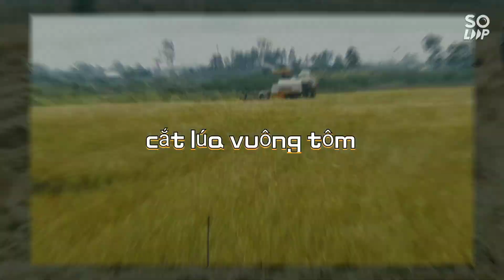Xem Máy kéo Qua Cầu Lọt Mương vs Cập Máy Cắt Kubota DC70 Gặt Lúa Vuông Tôm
Xem Máy kéo Qua Cầu Lọt Mương vs Cập Máy Cắt Kubota DC70 Gặt Lúa Vuông Tôm combine harvester

MIỀN TÂY MÁY xin chào tất cả mọi người, đây là những chiếc máy cắt đang hoạt trên những cánh đồng lúa vàng tới mùa thu hoạch ,nào máy cắt kubota , dc70, 105x ,dc60 hoạt là yanmar yh85 ,aw82,